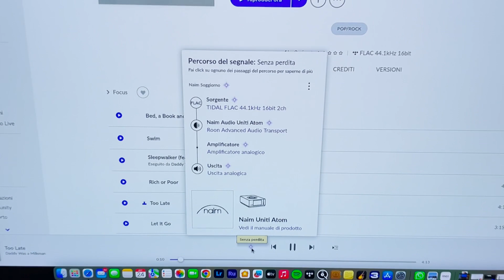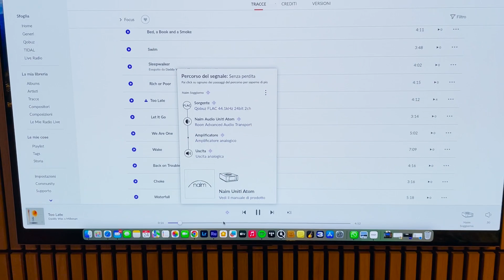Tidal vs Qobuz on Roon platform through Naim Uniti Atom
Audio Test with song Too Late by Daddy was a Milkman on Sonus Faber Sonetto 2 speakers, Naim Uniti Atom as integrated amplifier.
Digital Source Tidal and Qobuz through Roon.
On Naim Tidal connect arrive at 16 bit and 44.1 khz. Through Roon bitrate can imcrease.
Qobuz connect arrive at 24 bit and 96 khz.